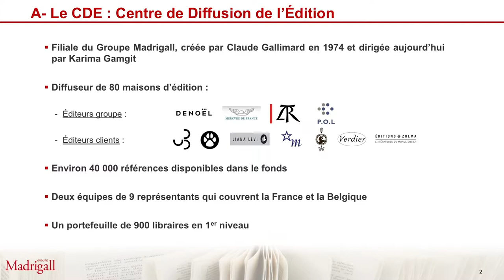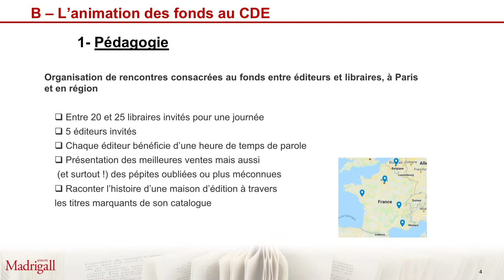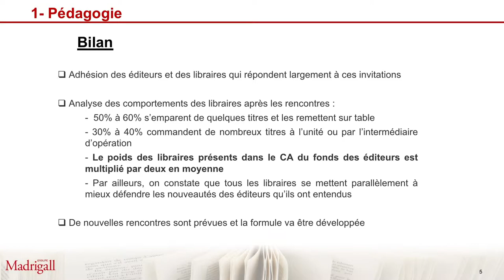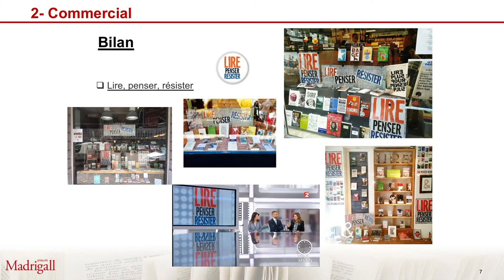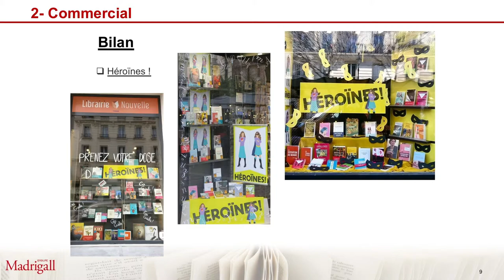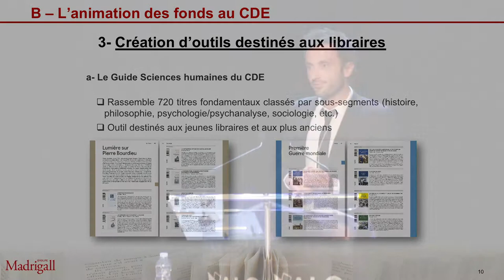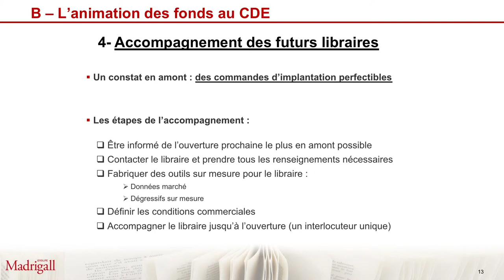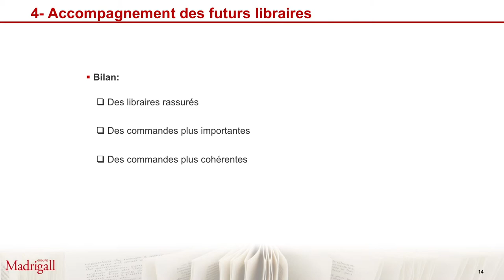RI2019- Adrien Servières - Les bonnes pratiques en matière de valorisation du fonds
Présentation d'Adrien Servières, animateur de fonds éditoriaux, Centre de Diffusion de l’Édition (CDE, France)

Dans le cadre de la 11e Rencontre interprofessionnelle des acteurs du livre, le 26 mars 2019 au Théâtre Paradoxe de Montréal.
Thème de la journée: « Impératif de la nouveauté et enjeux du livre de fonds »

Captation et montage: Emiliano Bazan Montañez